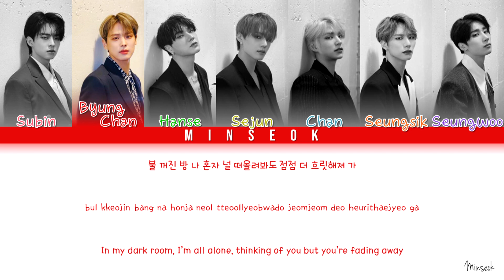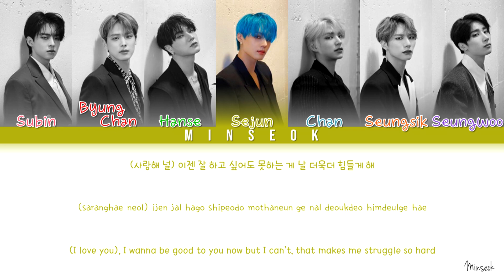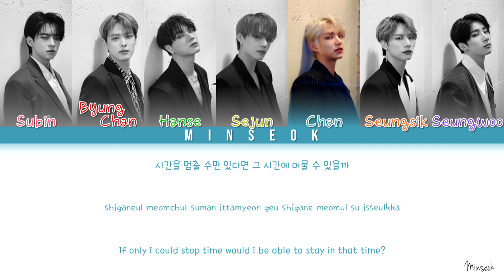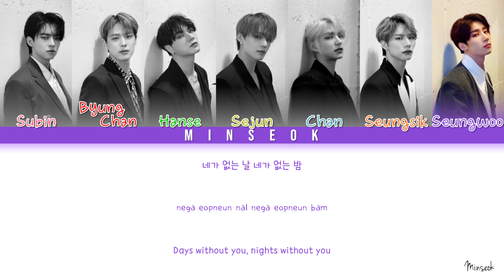VICTON (빅톤) - nostalgic night (그리운 밤) (OT7 Ver.) (Color Coded/Han/Rom/Eng Lyrics)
Track: #2 "nostalgic night"
Album: nostalgia

Lyrics/작사: BXN, 도한세 (HANSE)
Composer/작곡: BXN, 허찬 (CHAN)
Arranger/편곡: BXN